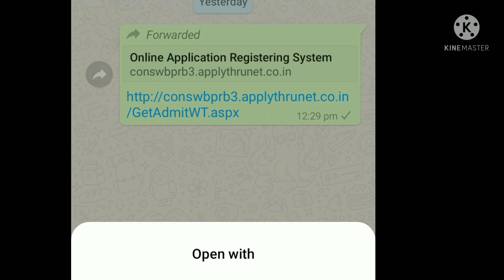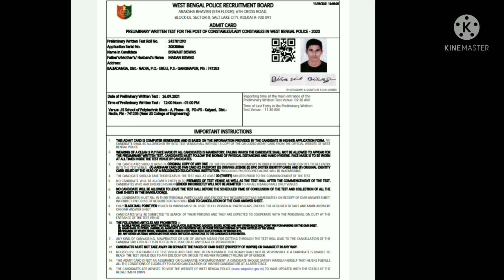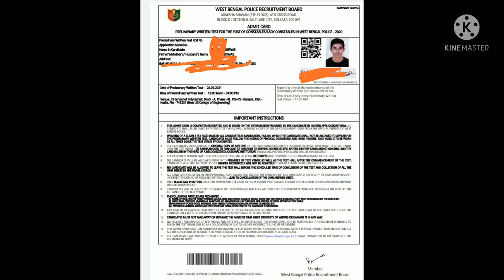WBP 2021 ADMIT CARD DOWNLOAD !! wbp polic admit card download 2021!! official website